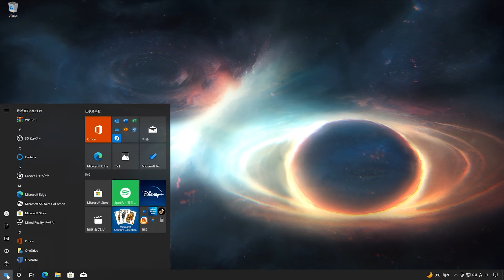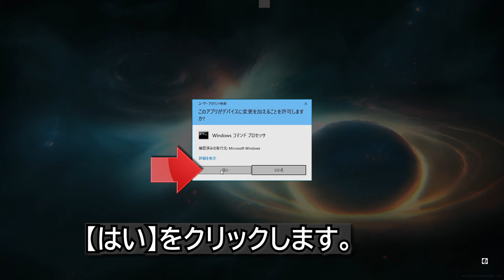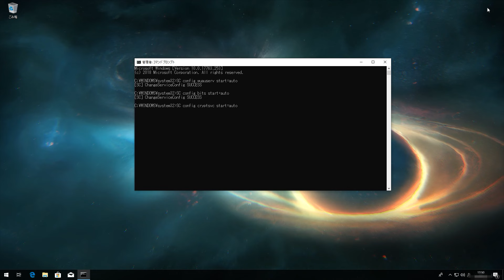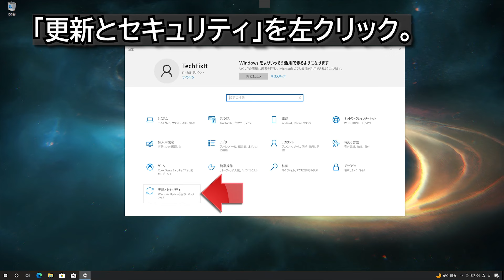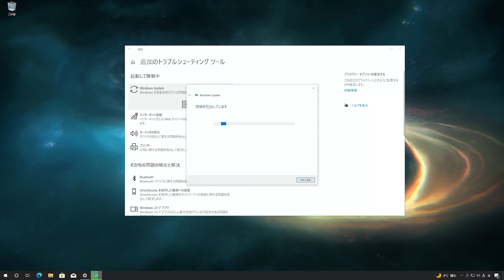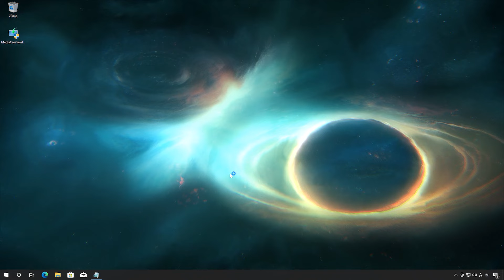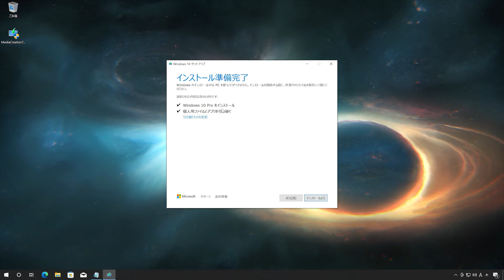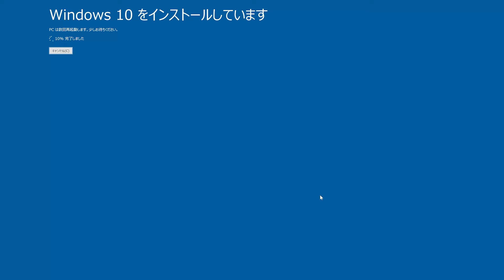Windows 10 で、Windows Update （ 22H2：KB5034203 ）更新に失敗する- 方法